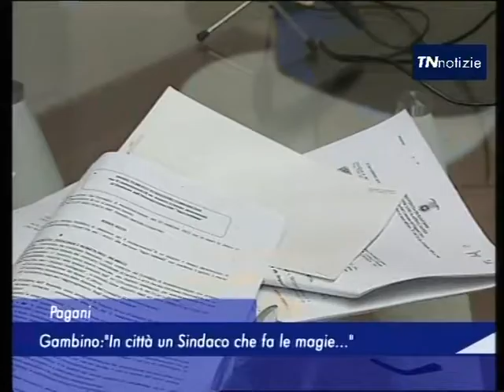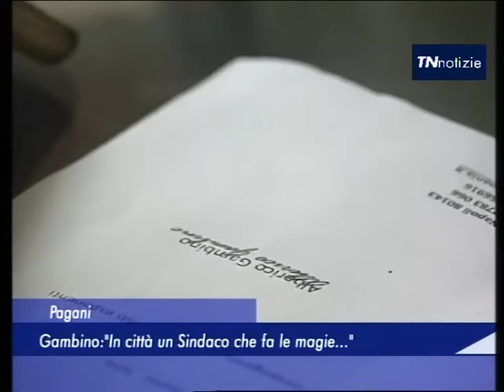TN Notizie - 24 Febbraio 2017